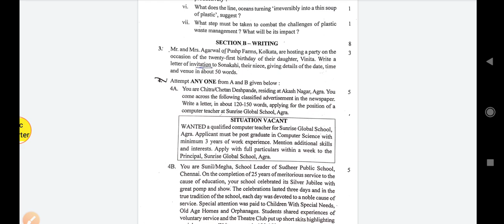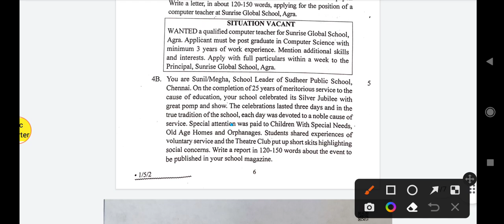set 2 class 12 english term 2 paper ll cbse term 2 paper class 12 english ll english exam class 12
answer key class 12 english